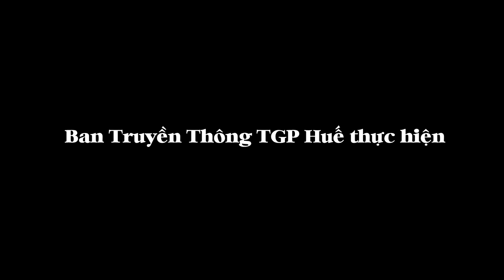Lời cám ơn và bế mạc Đại Hội Hành Hương Đức Mẹ La Vang 31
Cuối Thánh Lễ Đức Mẹ Hồn Xác Lên Trời ngày 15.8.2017, Đức TGM Giuse Nguyễn Chí Linh, Tổng Giám Mục Huế đã nói lời cám ơn và tuyên bố bế mạc Đại Hội Hành Hương Đức Mẹ La Vang lần thứ 31.